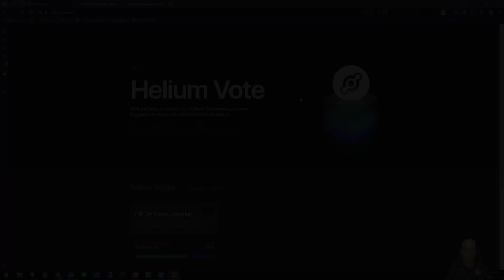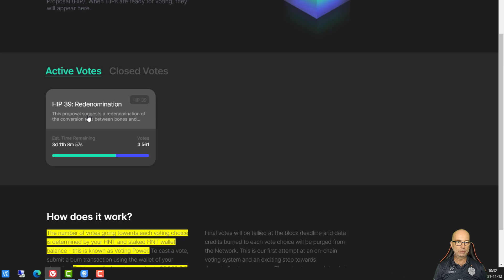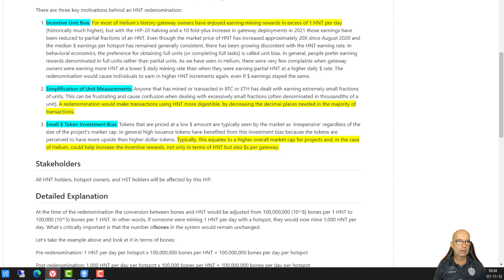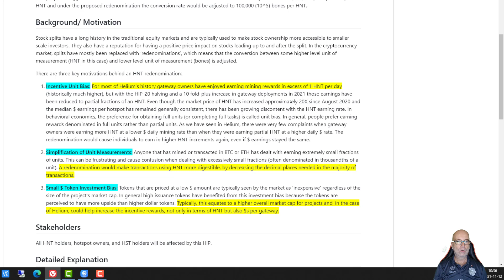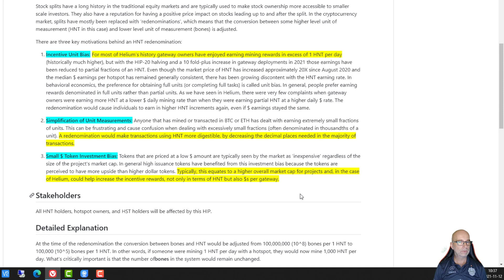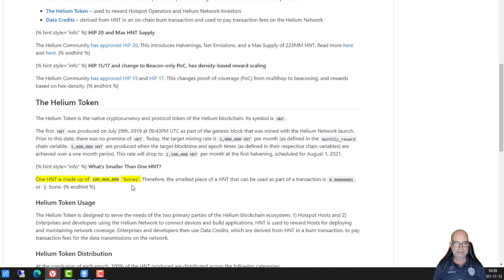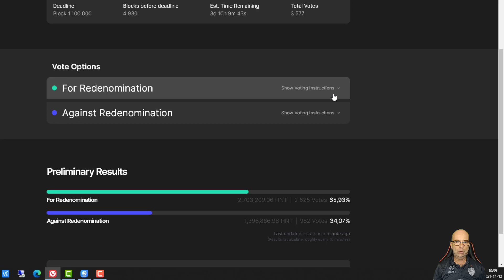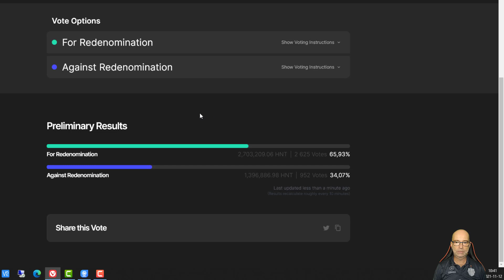Helium - Hur man röstar med Helium Vote - med Michael J Ingvarson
Helium är ett nytt trådlöst nätverk för IoT (Internet of Things) prylar där majners tjänar pengar på att bygga ut detta trådlösa nätverk.

Inom Helium kan användarna vara med och lägga fram förslag till förbättringar. Förslagen kallas HIP (Helium Improvement Proposal). Vissa av dessa förslag läggs fram för omröstning. Då kan användarna vara med och rösta. Just nu ligger det första skarpa förslaget, HIP 39, upper för omröstning.

I denna video visar jag var och hur man röstar.

🎁 Få $25 rabatt på Syncrobit hotspot genom att använda denna länk och klistra in koden: MICHAELINGVARSO

📜 Ansvarsfriskrivning 📜

Jag är ingen finansiell rådgivare och innehållet i denna video är endast för information och utbildning. Inget skall ses om råd. Att handla med kryptovalutor innebär risker. Gör din egen undersökning.